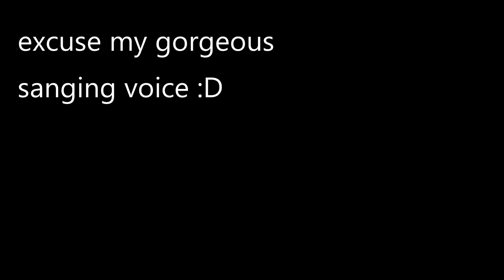MOAR! - Tales of a dude so CHEAP! Cut these people out quick!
Welcome to MOAR! which is an acronym for Monkey on a Rebel. I'm a Monkey and I'm riding a classic Rebel 250 all the while informing the peoples. Let's take a ride with one of the cheapest people I've come across. Enjoy the tales of cheapness.

Support MOAR! simply by becoming a patron. It's $5 a month directly to my paypal to keep the vids rolling